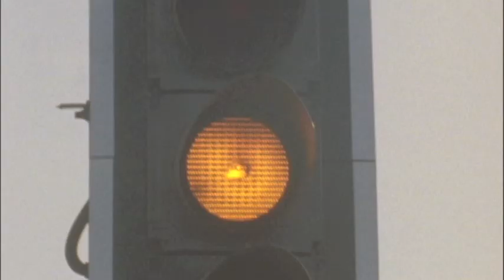deep house background visuals for DJ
Songs:
Warhol by Yamamoto